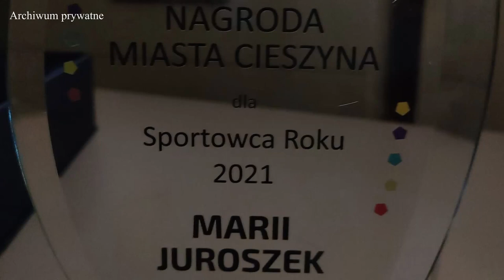"Złota" Maria Juroszek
To dobry rok dla Marii Juroszek. Siłaczka z Cieszyna niedawno wróciła z mistrzostw świata w armwrestlingu, które odbyły się we Francji. Zdobyła tam dwa złote medale - w kategorii grand masters oraz osób niepełnosprawnych. Teraz czas na zasłużony odpoczynek i gotowanie, ale w planach mistrzostwa w Malezji.